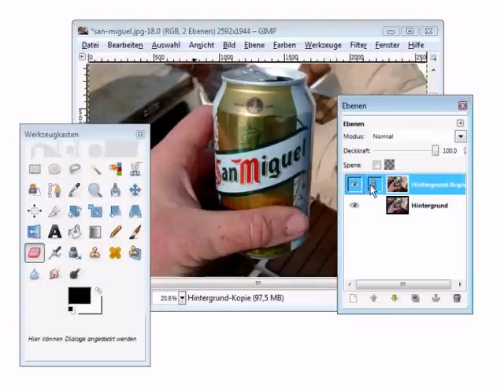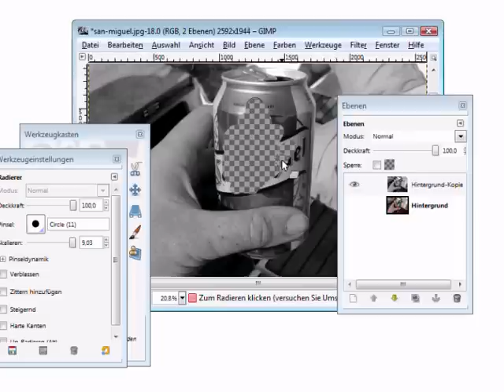GIMP-Tutorial: Farbe im Schwarzweiß-Bild schnell erklärt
- Mit einzelnen farbig dargestellten Objekten in einem ansonsten schwarzweißen Foto setzen Sie Akzente. Mit der OpenSource-Bildbearbeitung GIMP lassen sich solche Effekte recht einfach erzielen. So geht's